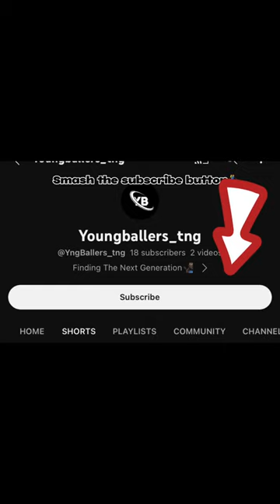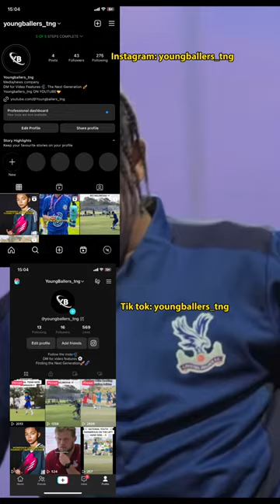The Star Heze Grimwade⚽️🔥 (ACTUAL GAME FOOTAGE)